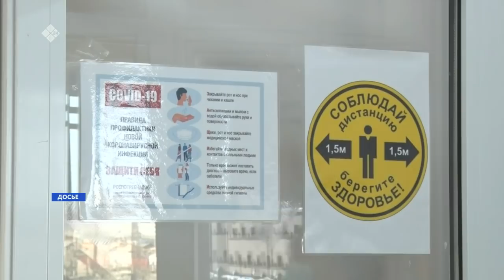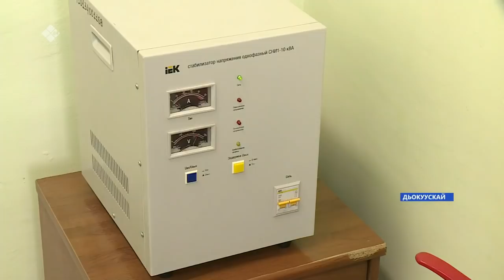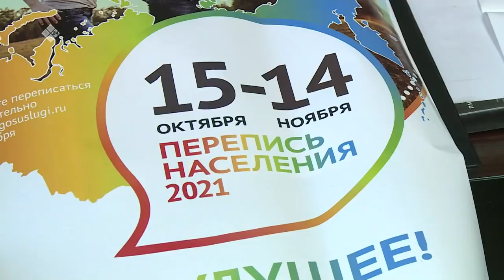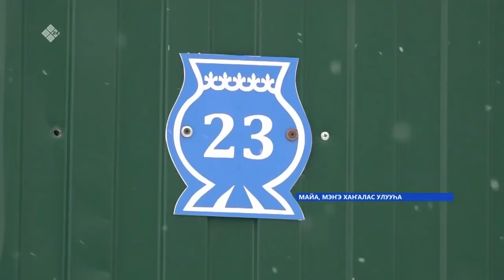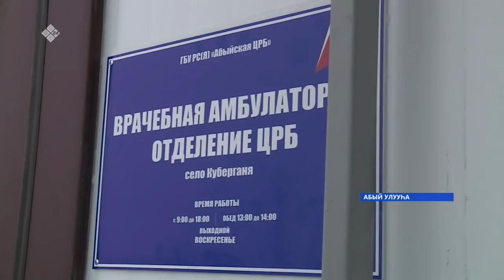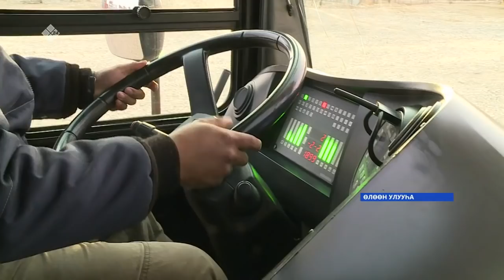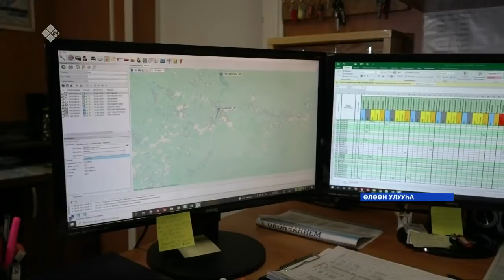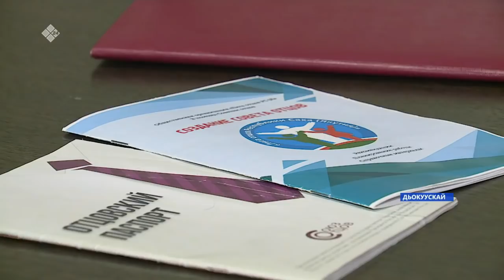Күнтэн күн. «Саха Сирэ» информационнай биэрии (16.10.21)